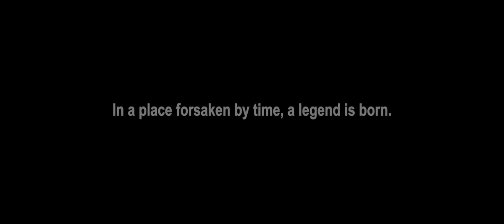Rango- Official Trailer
Rango Movie Trailer - For more movie news and interviews go
When the teaser trailer for the films website appeared earlier this month, it showcased the film's beautiful animation but did little in the way of discussing the plot (hence the name "teaser trailer"). The full trailer is still subtle in its delivery, however, it is safe to assume that Rango (voiced by Johnny Depp) is a "lizard out of water" of sorts and is struggling to adapt to life in the desert.

While the plot itself seems to have plenty of potential, the real crutch of the trailer is the animation. The desert landscape is rendered beautifully and is reason enough to hit the jump and check it out for yourself.  Rango features the voices of Johnny Depp, Isla Fisher, Abigail Breslin, Bill Nighy, Stephen Root, Ray Winstone, Beth Grant, Ned Beatty, Harry Dean Stanton, and Alfred Molina

As mentioned at the end of the trailer, Rango is set to hit theaters on March 4th, 2011.

Rango- Official Trailer from Collider.